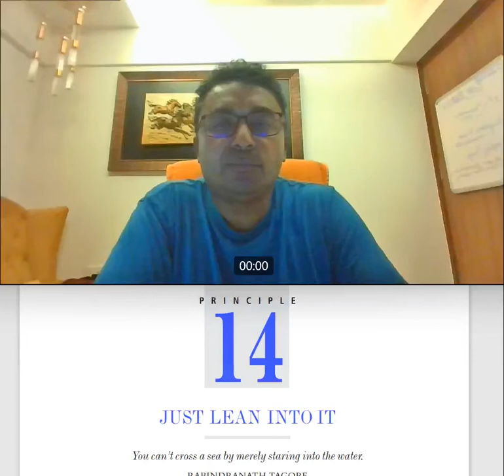Just Lean Into It "Success Principle 14" BE WILLING TO START WITHOUT SEEING THE WHOLE PATH.